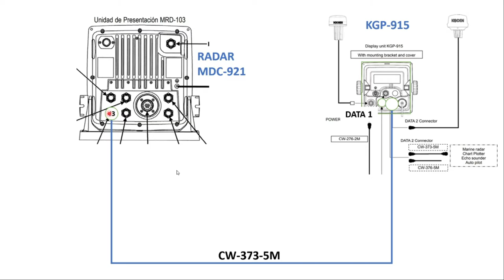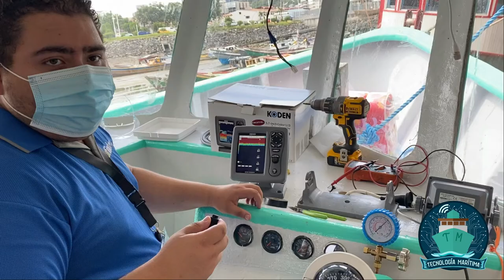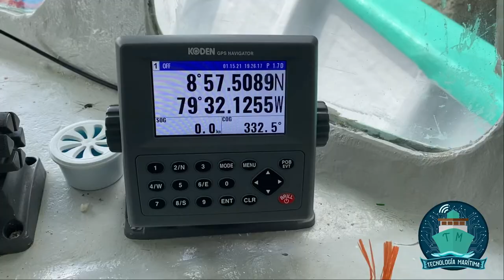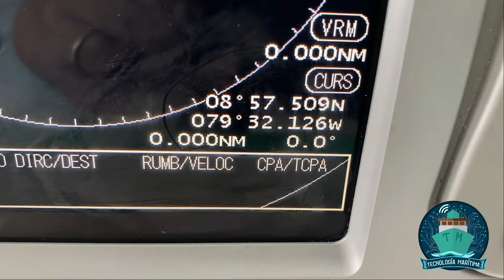Interconexión GPS Navegador KGP, Ecosonda CVS Fishfinder y Radar MDC Koden